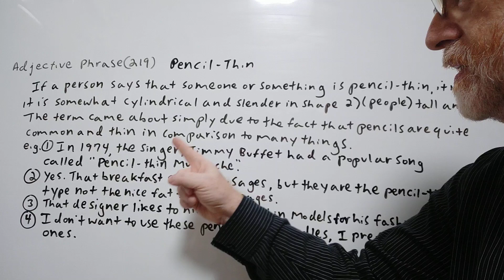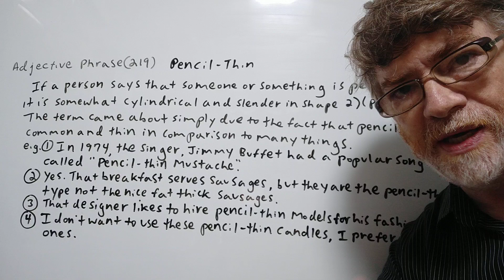Pencil-Thin - Adjective Phrase (219) Origin -Two Meanings - English tutor Nick P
In this video, we will cover two meanings of this phrase, allude to its origin and give examples of its use.